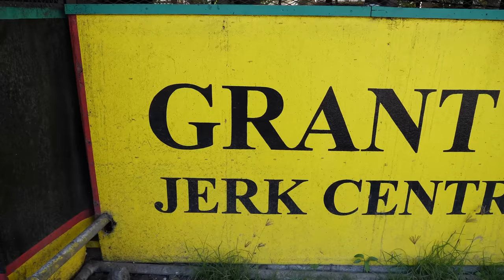THE BEST JAMAICAN JERK!!! SPICY JAMAICAN JERK PORK ,CHICKEN AND SAUSAGE STREET FOOD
MERRY CHRISTMAS / HAPPY HOLIDAYS EVERYONE!!Located in Linstead Grants Jerk Center prepares authentic Jamaican jerk with spicy jerk seasoning and a pepper sauce that is absolutley amazing. This is undoubtedly some of the best jerk that I've had. The spice and seasoning is authentic and their house sausage is seasoned perfectly and an absolute delight to consume.

Grants Jerk Center (876) 856-